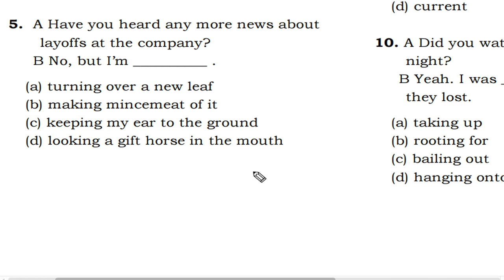텝스 어휘 파트 1 Q 5 B 206